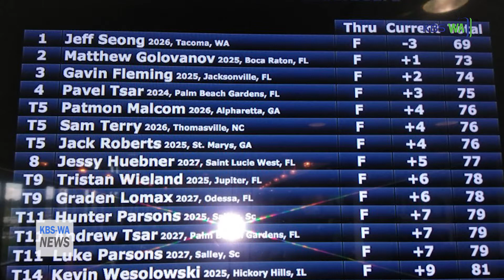골프신동 '성재현군' 미주 '주니어 골프 최강' 선수 등극(20171208)